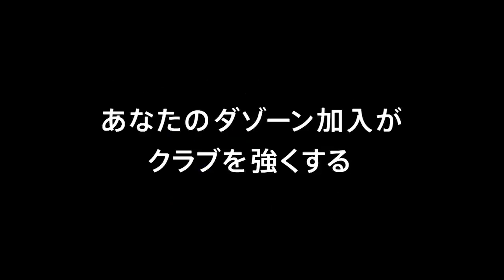【公式】試合後インタビュー動画：西田 剛（愛媛）愛媛ＦＣvs大分トリニータ 明治安田生命Ｊ２リーグ 第18節 2018/6/10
2018年6月10日（日）に行われた明治安田生命Ｊ２リーグ 第18節 愛媛vs大分の試合後に収録された西田 剛（愛媛）のインタビュー動画です。